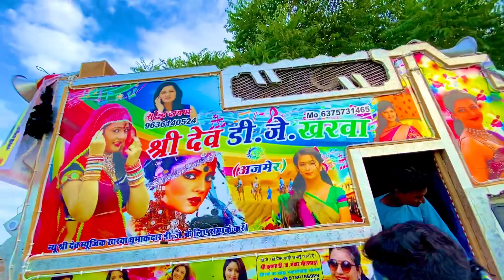Seri dev DJ